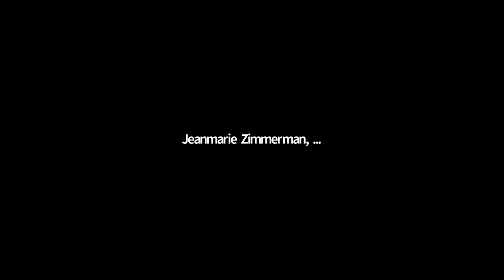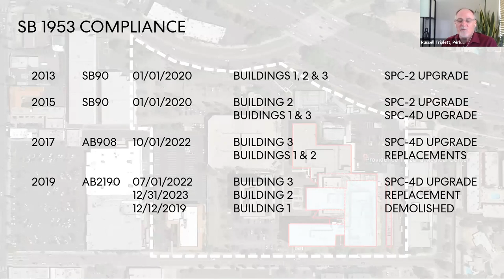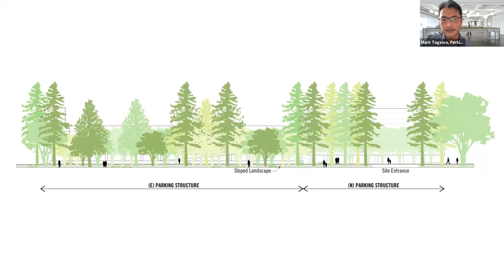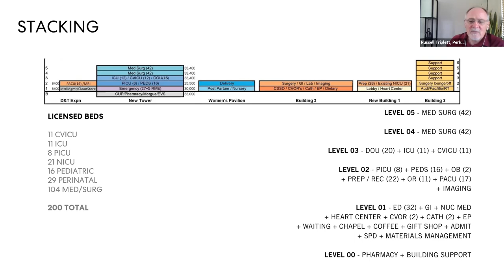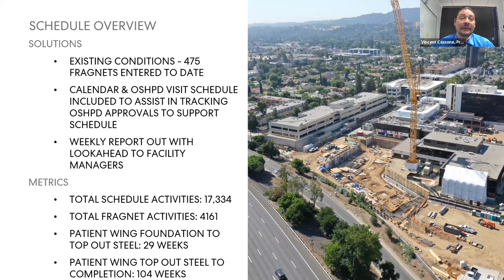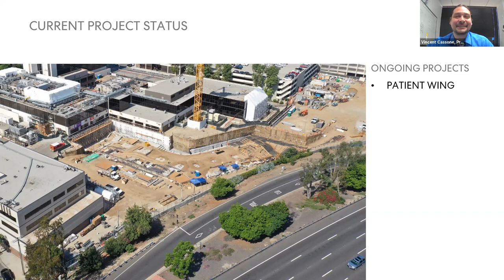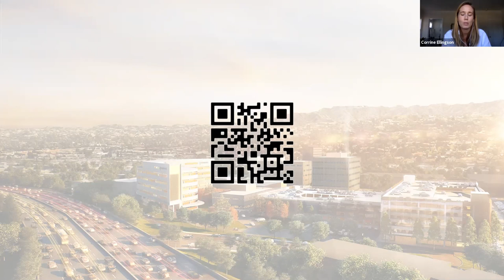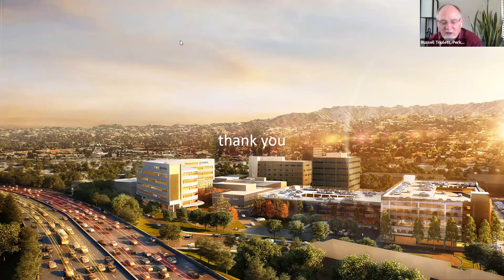Providence Cedars-Sinai Tarzana Medical Center Reimagined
Presented by AIALA Architecture in Healthcare Committee

Conceived in 2015 as a master-planning response to looming SB 90 deadlines, the Tarzana Medical Center Reimagined Project is elevating the quality of patient-focused care on its existing campus while keeping all acute care services operational. When completed, the project will have replaced the existing patient tower, emergency department, pharmacy, main entry and admitting department, as well as significantly remodeled and expanded its Diagnostic & Treatment and support services.